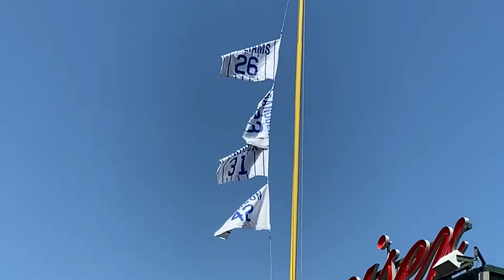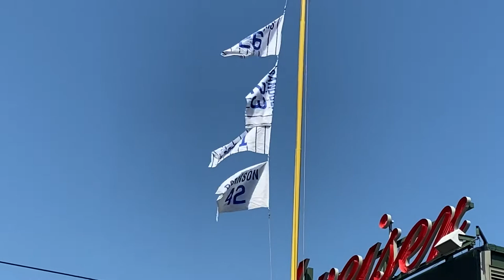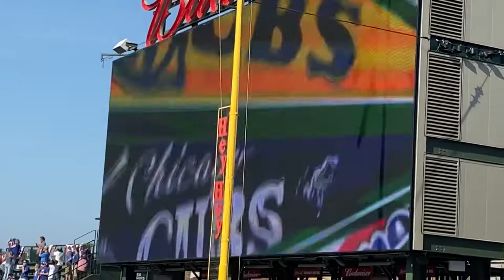VLOG: Return to Wrigley Field!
Myself and 10K others watched the Chicago Cubs defeat the Pirates at Wrigley Field on Sunday, April 4th. This was the first weekend fans could attend games at the Friendly Confines since 2019. It felt amazing to watch baseball in person again!